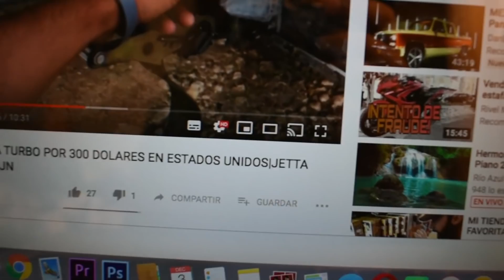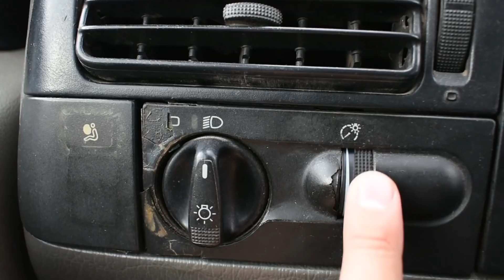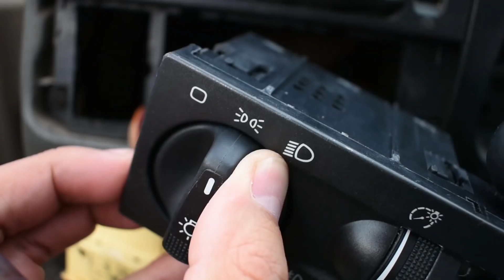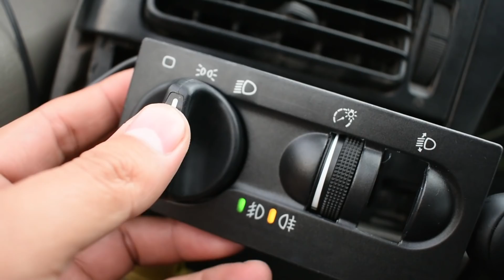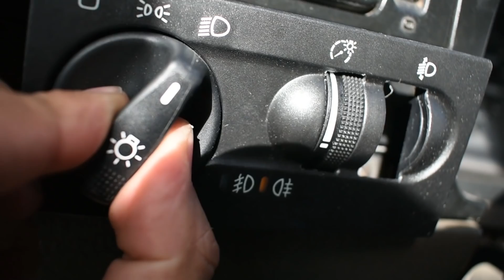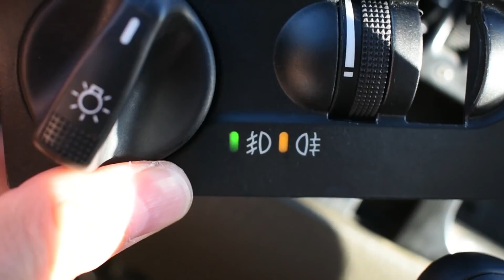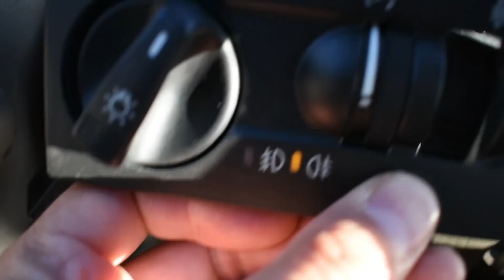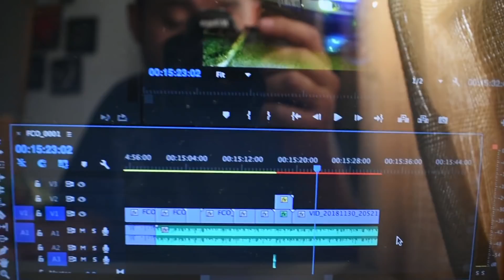LUCES LED COMO INSTALAR SWICHT DE LUCES | PANCHO RU JETTA MK3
En este video aprenderas a instalar tu swicht de luces fácil sencillo y rápido, protegiéndolo de sobrecalentamiento y evitando llegue a quemarse no te lo pierdas y velo de principio a fin!

ADQUIERE TU SWICHT DE LUCES

ADQUIERE TUS LUCES LED!